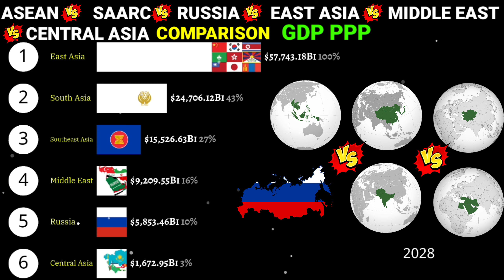Richest regions of Asia comparison by GDP PPP 1980-2028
East Asia vs South Asia vs South East Asia vs middle East vs Central asia vs Russia
Comparison videos

Animation tools:-
Alienart.io